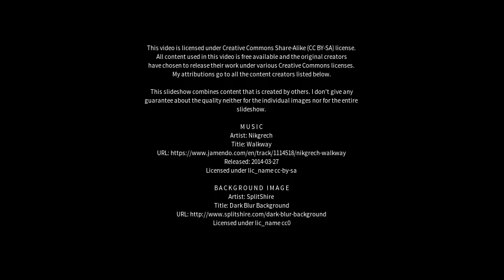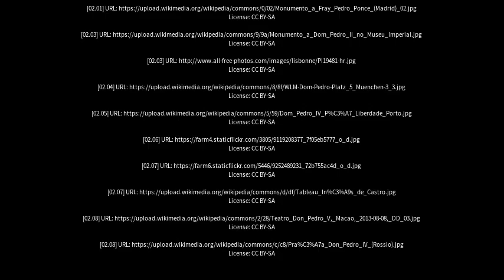Best places to visit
Best places to visit - Dom Pedro (Brazil) Best places to visit - Slideshows from all over the world - City trips, nature pictures, etc.